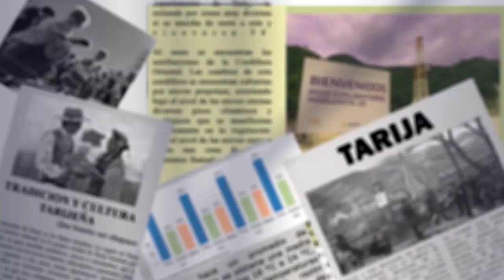Precios de Productos Argentinos han Subido desde un 30% como mínimo hasta un 70% como máximo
Ya se pueden sentir los efectos de la victoria del Ortodoxo Javier Milei en la Republica Argentina, el contrabando de productos del país sureño ya no es tan reditable dado que los precios han aumentado.
Adán López, vendedor del Mercado Central dijo que ahora se verá si la economía en Bolivia es estable como dice el gobierno nacional a través de sus diferentes voceros y ministros.